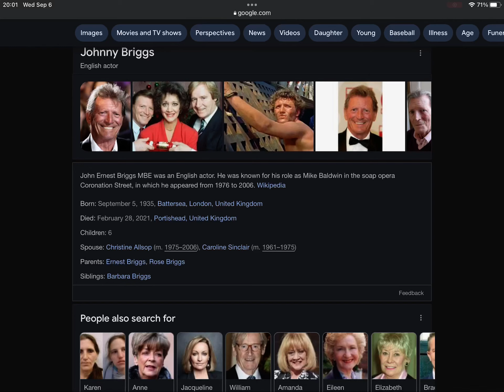3rd Anniversary Of Johnny Briggs’ Death